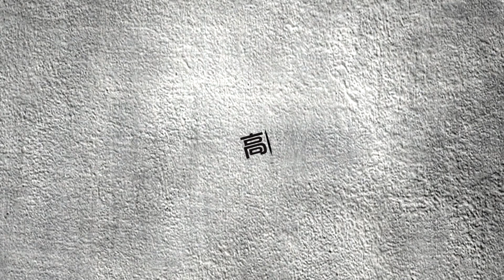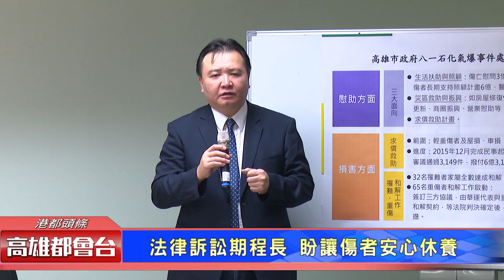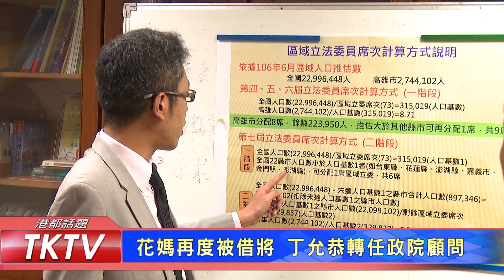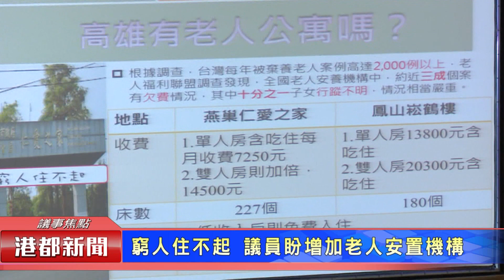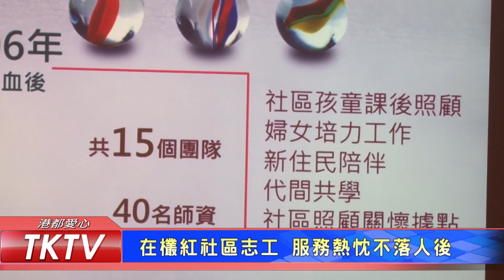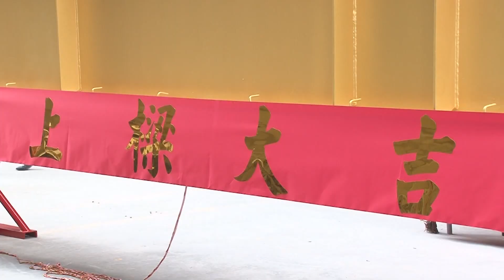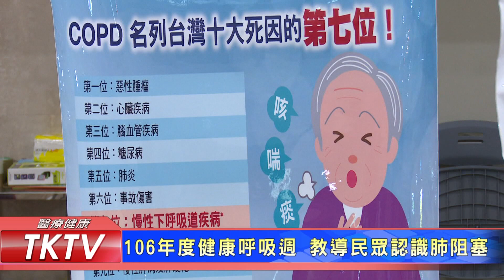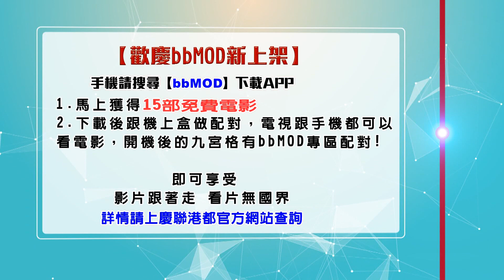1061025【港都新聞】TKTV高雄都會台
1.氣爆重傷者協議和解 三方簽署正式啟動
2.新聞局表現亮眼 獲國發會金檔獎殊榮
3.窮人住不起 議員盼增加老人安置機構
4.34歲當阿嬤 警方暖心舉動幫助弱勢
5.在欉紅社區志工 服務熱忱不落人後
6.坐落亞灣區 全台最高飯店宅舉行上樑大典
7.106年度健康呼吸週 教導民眾認識肺阻塞
8.長青中心20週年 用老照片回憶故事